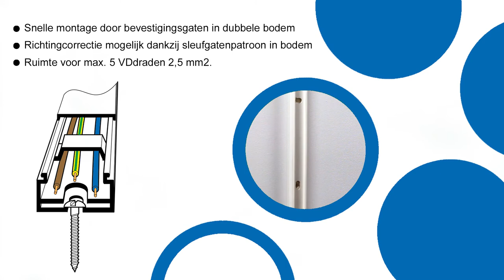P25 plattebuissysteem: Altijd een strakke oplossing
P25 Plattebuissysteem: Mooi compleet
Met zijn strakke en moderne uiterlijk is het P25 plattebuissysteem van Attema uitermate geschikt voor de aanleg van complete opbouwinstallaties, zowel in nieuwbouw als bij uitbreidingen en renovaties. Daarnaast is het P25-systeem eenvoudig uit te breiden en is het assortiment zeer compleet.